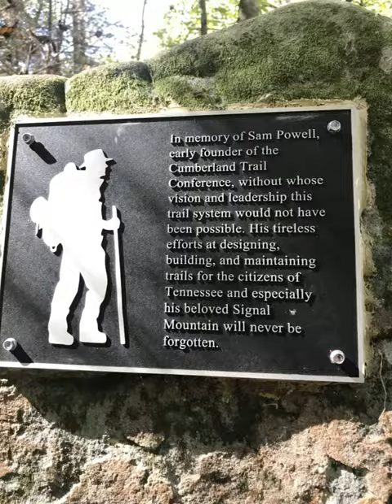Rainbow Falls to Nolan Elementary